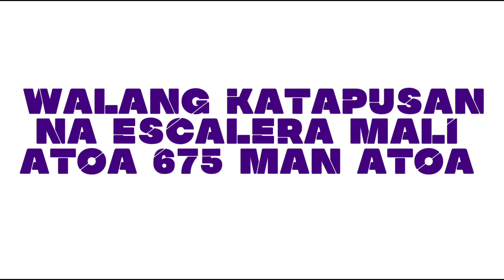BAGDOK TA PAHABOL 5PM